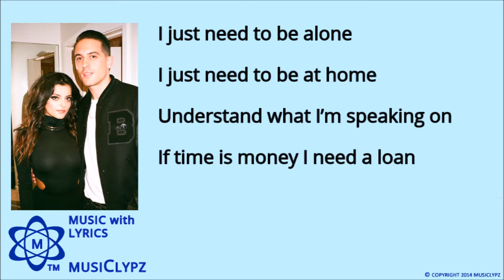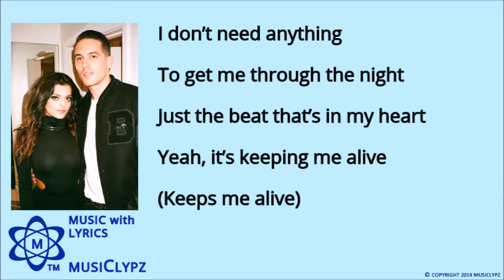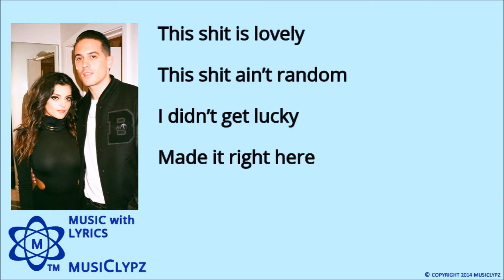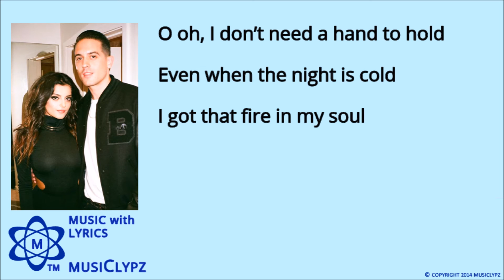Me, Myself & I - G Eazy x Bebe Rexha 2015 HQ Lyrics MusiClypz